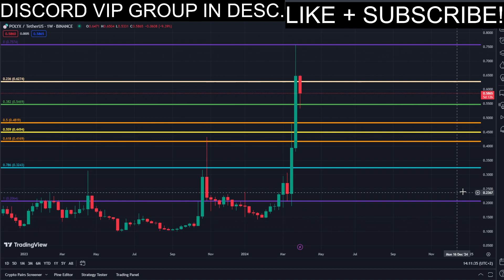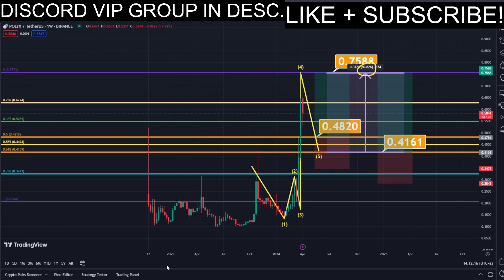POLYMESH PUMP BUY NOW!! POLYX Price News Today🔥 Technical Analysis Update, Price Prediction!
🥇 MEXC (NO KYS, NO VPN) UP $1000 Bonus!

Social links!